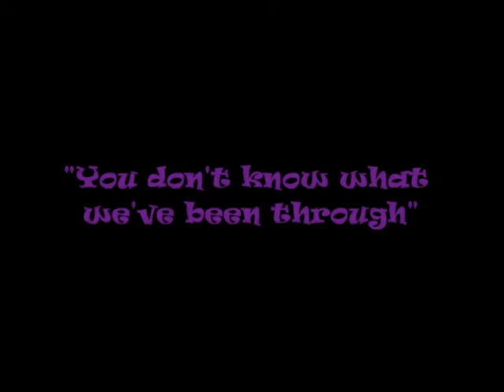FNaF: Sister Location Trailer Analysis | HIDDEN DETAILS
Here's all the hidden things you may have missed in the new Sister Location trailer that just went up!
Also, in the video, I thought the poster said Dangel or Danger, but it says "Dancer" so sorry about that mistake I made!